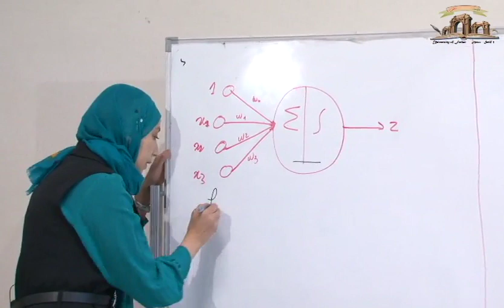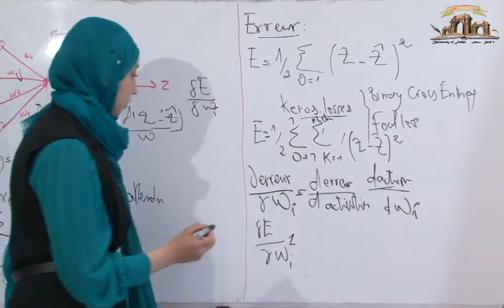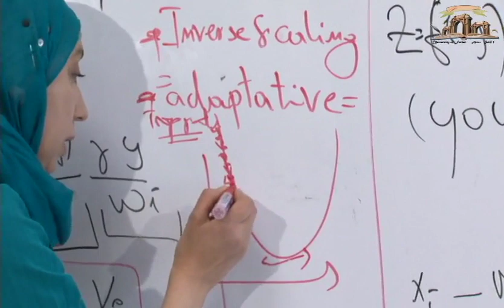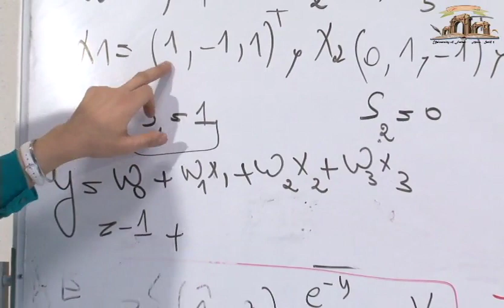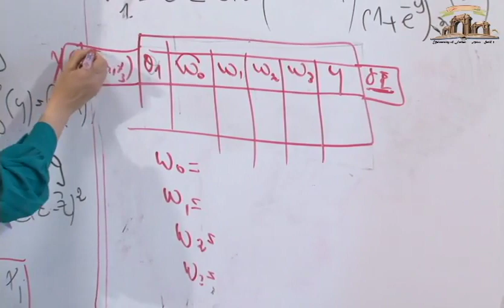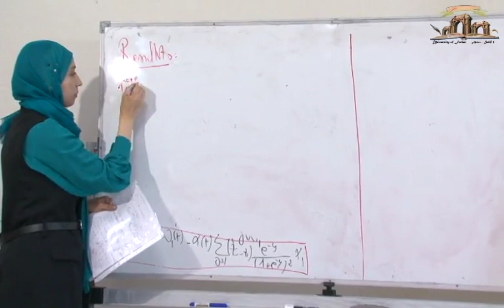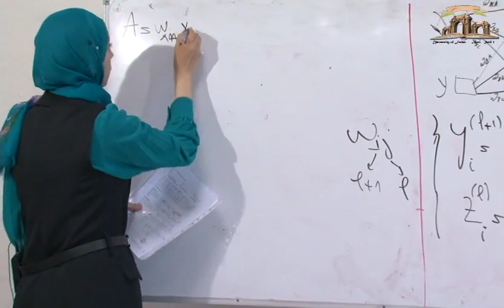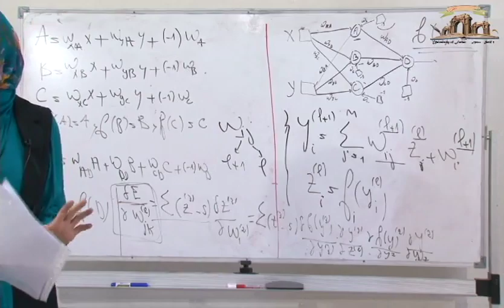2ème année master Informatique # intelligence artificielle Ai neural network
Dr.DRIF AHLEM
Université  Ferhat Abbas Setif 1